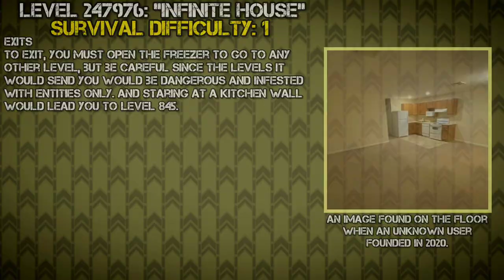Level 247976: "Infinite House" | Levels of The Backrooms (Fandom Wiki)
Level 247976 of The Backrooms - "Infinite House"

The Author of this entry is unknown, as the page is not credited.